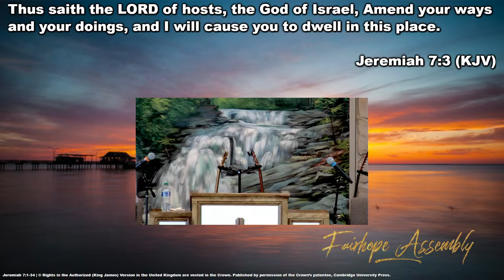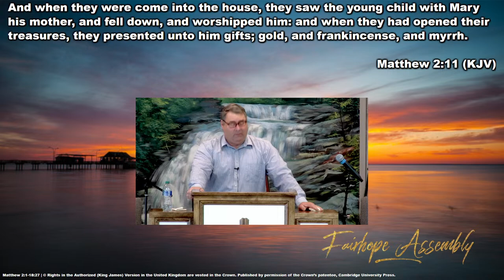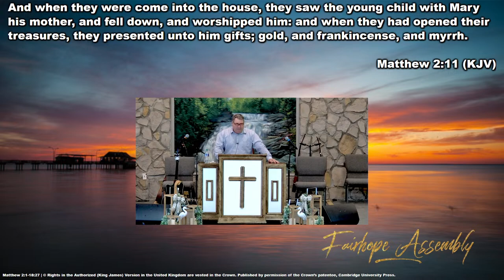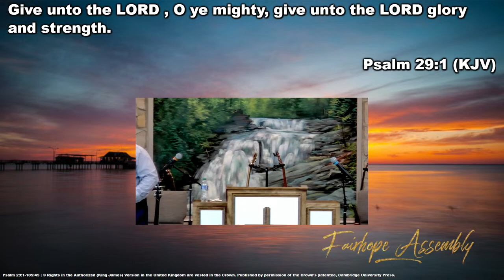ACOLJC April 7, 2024 AM Bro. Tommy Ganey "Worship: The Jewel the Church Refuses to Pick Up"